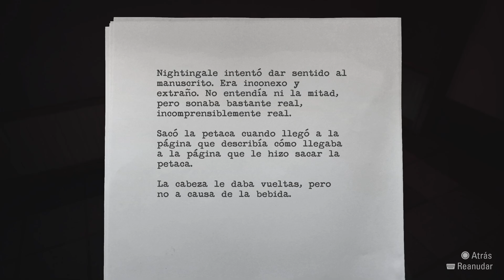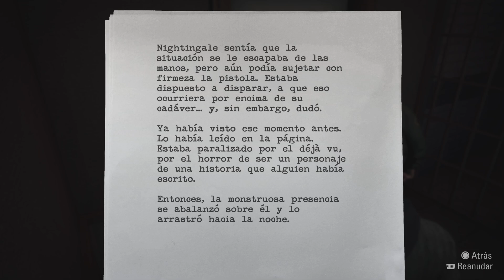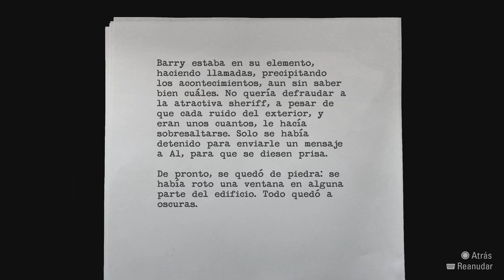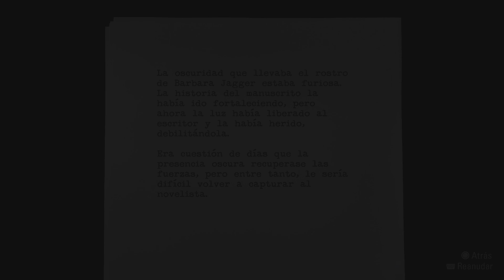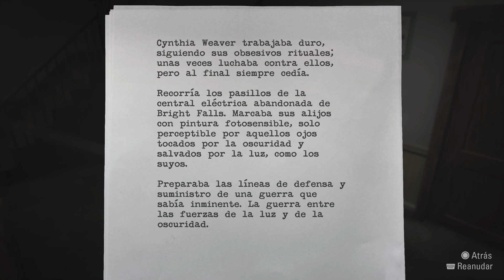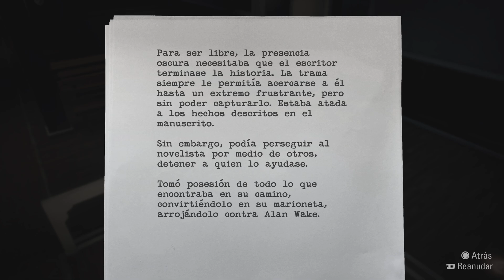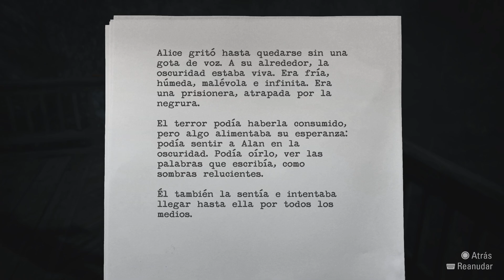Alan Wake Remastered